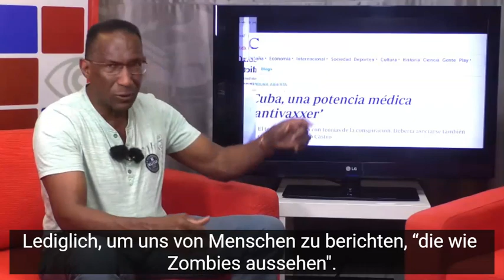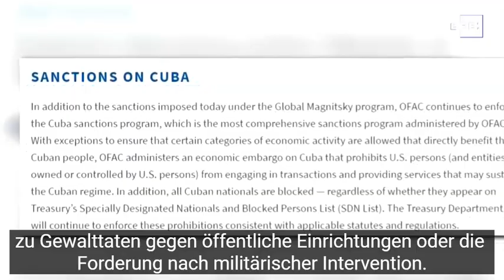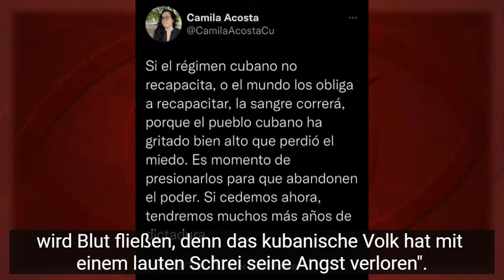Cubainformación TV: Der Unterschied - Krankenhausproteste auf Kuba und in den USA